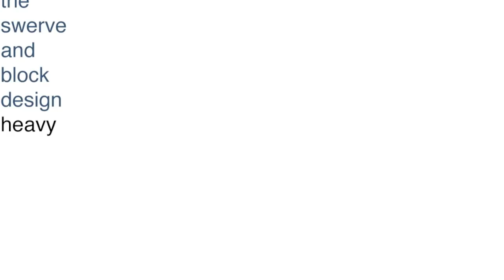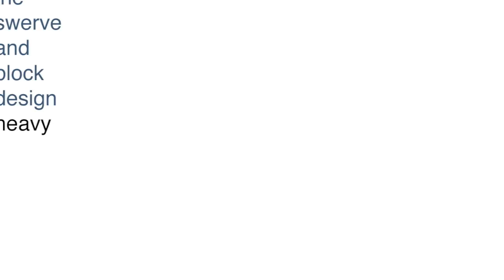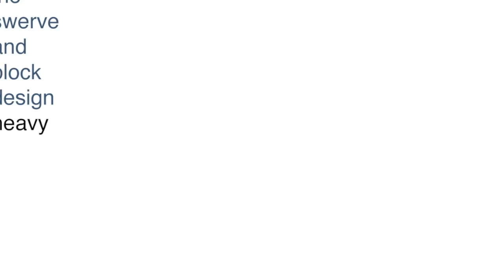the swerve and block design: heavy (demo version)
for Chris.